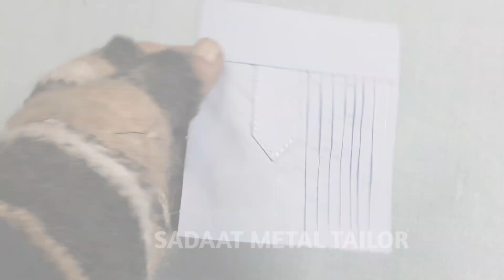how to make pocket design 2023 / front pocket design banane ka tarika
how to make pocket design 2023 / front pocket design banane ka tarika / sadaat metal tailor

thanks for sadaat metal tailor